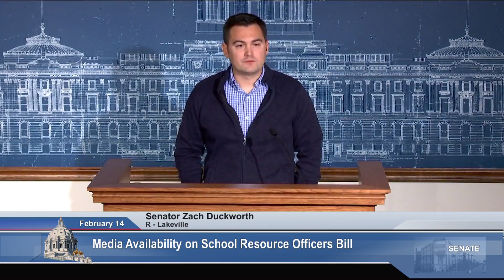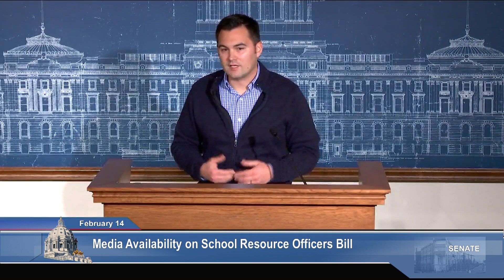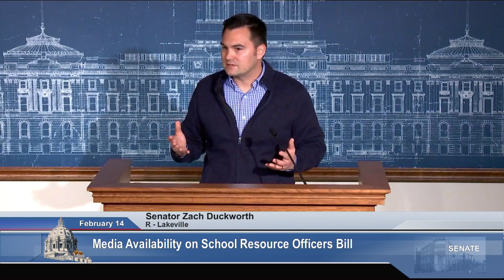Press Conference: Media Availability on School Resource Officers Bill - 02/14/24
Agenda:

Following a hearing of the Senate Education Policy Committee where lawmakers considered a proposal to clarify the use of force that can be used by School Resource Officers, Senator Zach Duckworth, R-Lakeville, made himself available to the media for questions.